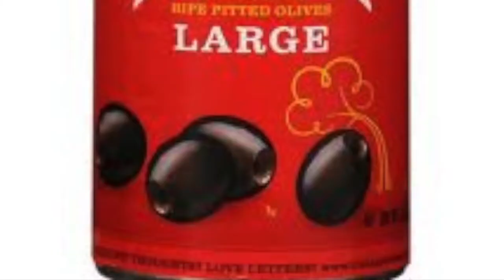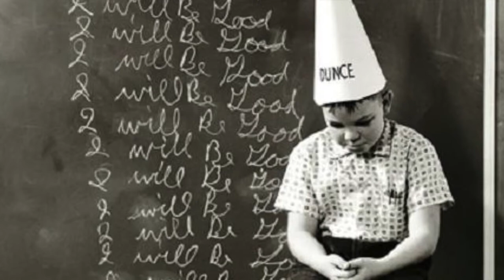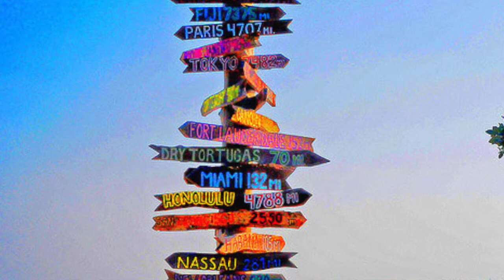Wes Maas Autobiography